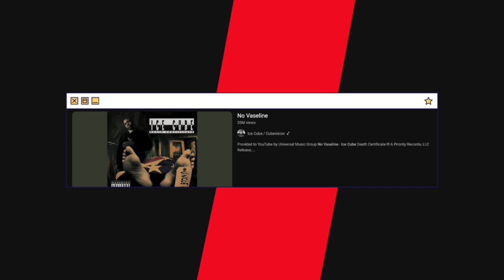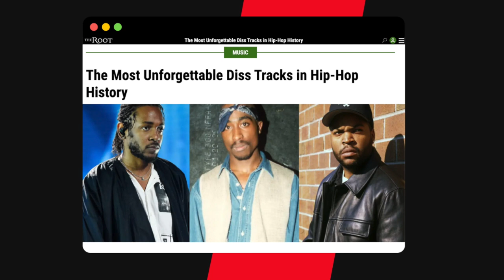Ice Cube Claims 'No Vaseline' Is The Best Diss Track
In this video, we talk about Ice Cube claiming that his diss track is the best.